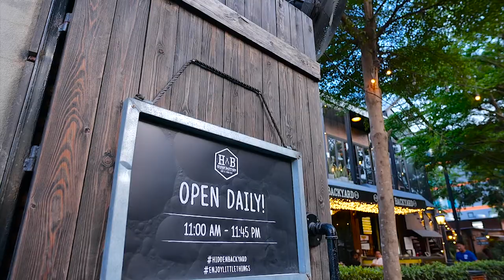รายการ "อดเปรี้ยวกินหวาน" เท้ดดี้พาชิม "Hidden Backyard" Full HD I EP72 [ 1/3 ]